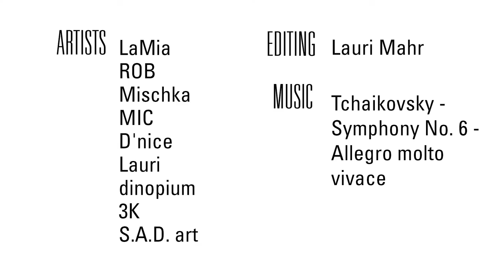Berliner Philharmonie // TAPE ART INSTALLATION // SONUS FLUCTUS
We were invited by the Berliner Philharmonie to create an abtract tape art installation to visually start a new era. The reason for this was the official presentation of the new Chief Conductor Kirill Petrenko.
Thus, we were focusing on the energy of Kirill Petrenko as well as on the wave of sounds coming from the orchestra. Inspired by these energetic flowing patterns, we used the moiré effect to create an abstract and cross-spatial installation titled SONUS FLUCTUS. Our tape art design spans the entire window front of the entrance area and runs through the entire entrance hall ... symbolizing sound and energy waves.